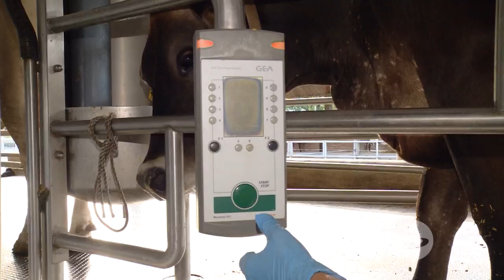Producción lechera en trópico bajo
Desde el Rancho Angostura, ubicado en Ricaurte, Cundinamarca, productores ganaderos nos comparten su experiencia implementando estas estrategias: Cruzamientos genéticos estratégicos, planes nutricionales cuidadosos y un entorno confortable para los bovinos, son algunas de las claves para desarrollar con éxito la producción láctea en zonas de trópico bajo.

Facebook: La Finca de Hoy

Bogotá – Colombia